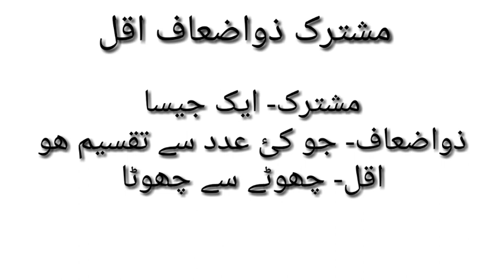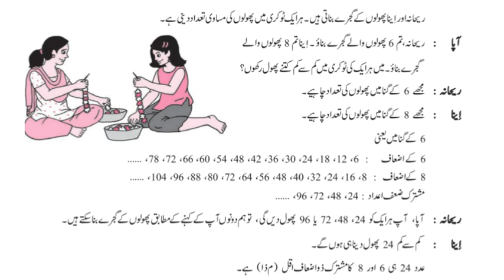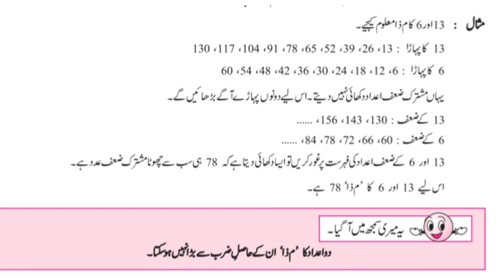Class 8 || Bridge Course ||Day-9|| Math || Urdu medium || مشترک ذواضعاف اقل